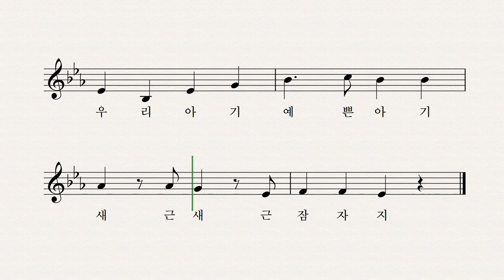누가 누가 잠자나 - 목일신 작사 박태현 작곡 윤세연 노래